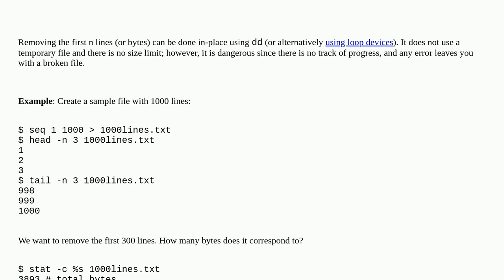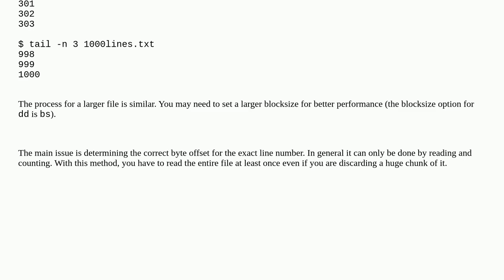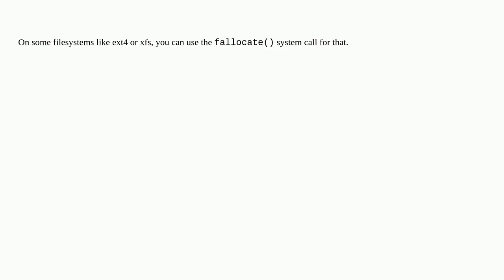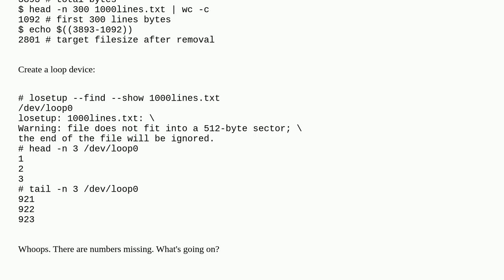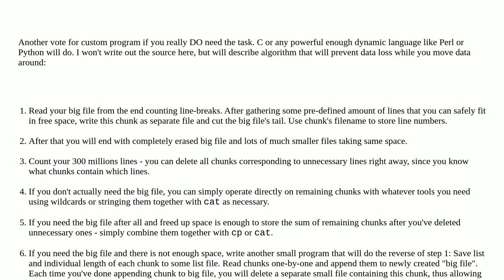Unix: How do I remove the first 300 million lines from a 700 GB txt file on a system with 1 TB di...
How do I remove the first 300 million lines from a 700 GB txt file on a system with 1 TB disk space?

A special thanks goes out to the awesome community

  text-processing